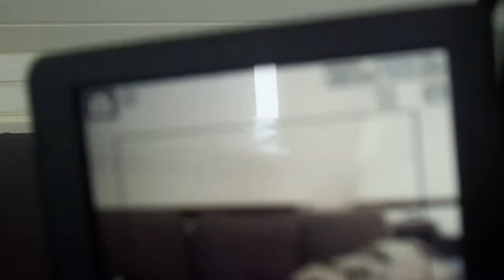Nikon Coolpix P610 | Eerste indruk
Hoi, en leuk dat je een video van mij bekijktl! Ik ben Nancy en ik zal elke woensdag om 05:00 uur een video plaatsen. En dat kan echt van alles zijn: shoplogs, tags, snoep proeven of andere dingen testen. Daarnaast kan je ook zo nu en dan een vlog verwachten. Ik wens je heel veel kijk plezier op mijn kanaal ! Liefs van mij...